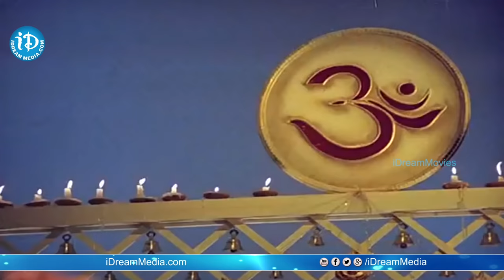Sagara Sangamam Songs - Om Namah Shivaya Video Song | Kamal Haasan, Jayaprada, Geetha | Ilayaraja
👉 Episode 1 Watch Om Namah Shivaya Video Song from Sagara Sangamam Movie Starring Kamal Haasan, Jayaprada, Geetha, Sarath Babu, S. P. Sailaja, Chakri Toleti among others. Directed by K. Viswanath and produced by Edida Nageshwara Rao. Music composed by Ilayaraja.